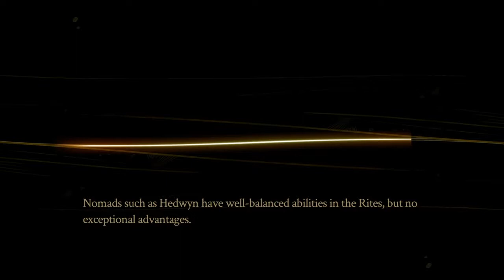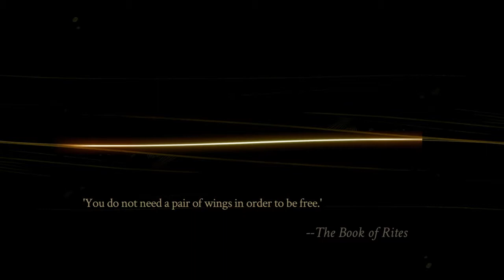The Trial Of Hedwyn | Pyre #20